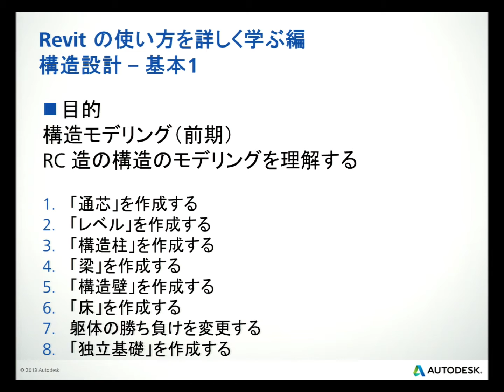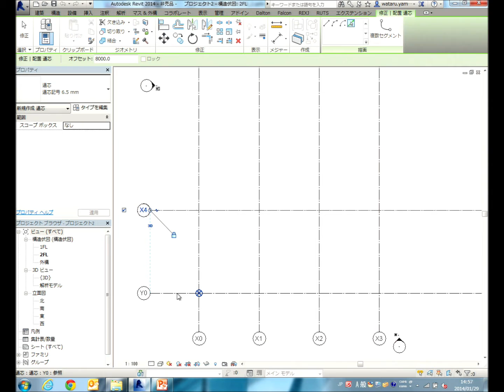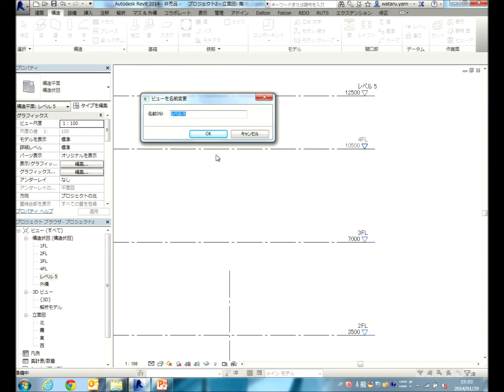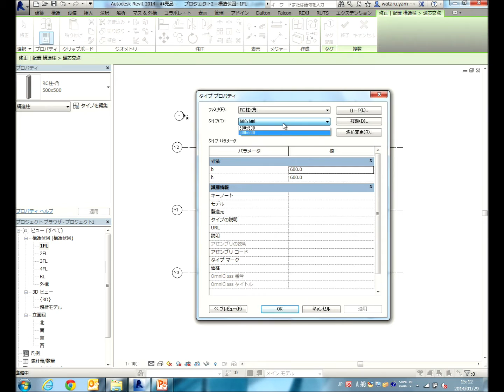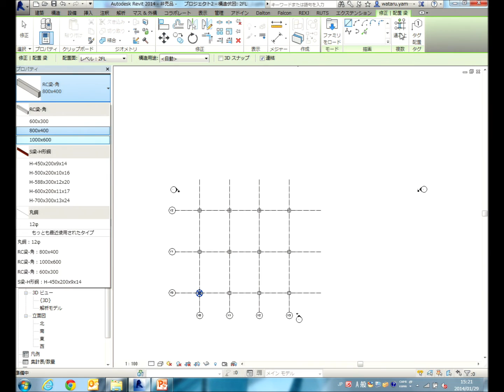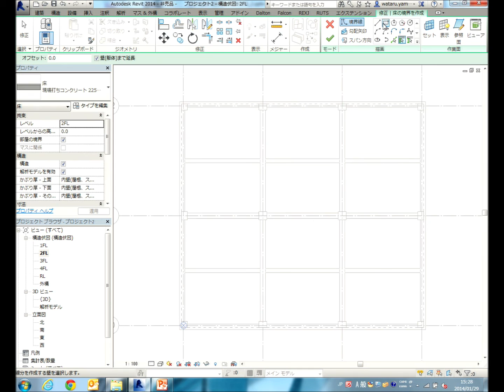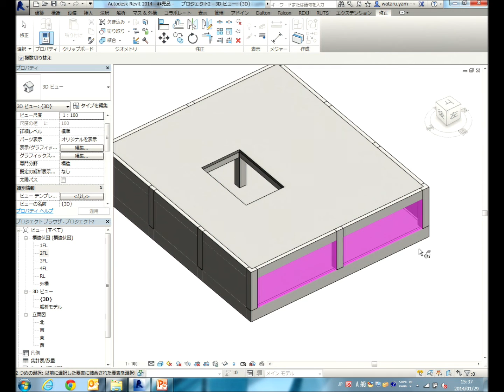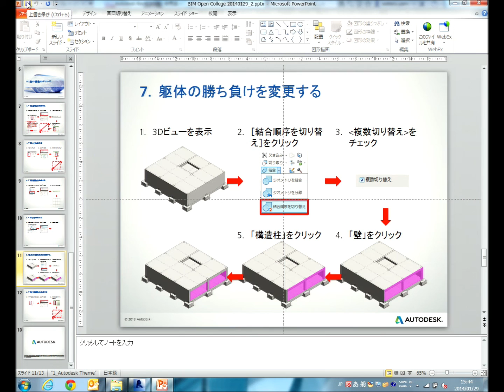構造モデリング（前期）：RC 造の構造のモデリングや配筋のモデリング方法を理解する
資料は以下よりダウンロードしていただけます

内容：構造設計
科目：基本 1

本レクチャーの資料は、次のAutodesk Knowledge Networkの記事よりダウンロードできます。

BIMオープンカレッジの一覧はこちら